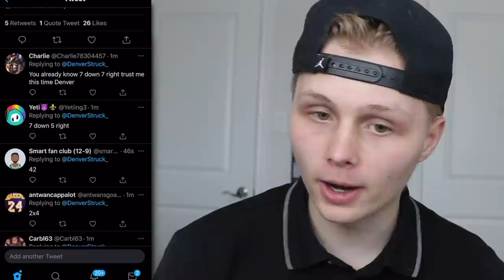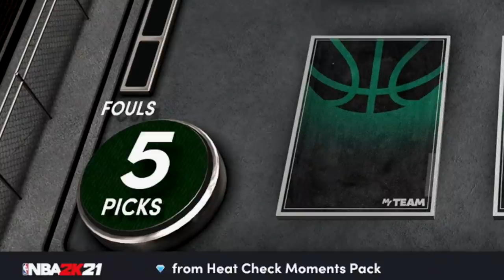My LEVEL 26 ASCENSION Board WAS HARD... + We Got GALAXY OPAL Don Ohl!! GTS #26 NBA 2K21